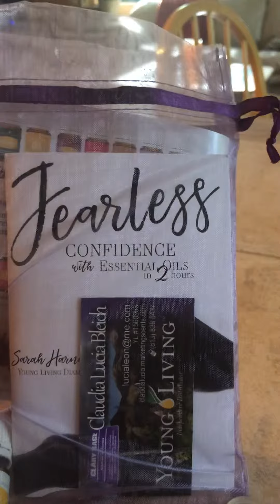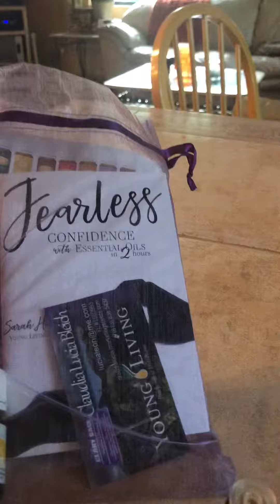Sharing YL Oils Gift bag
Simple way to get your name out in the community
my favorite oils to share is the peppermint oil and the lemon oil
Sharing the Young Living purity and strength speaks for itself